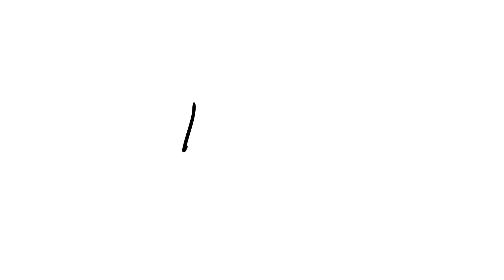Life COUCH - Silviu Pasca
Silviu Pasca